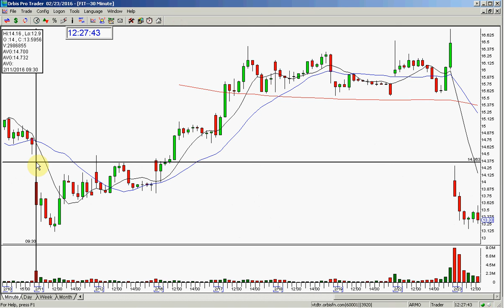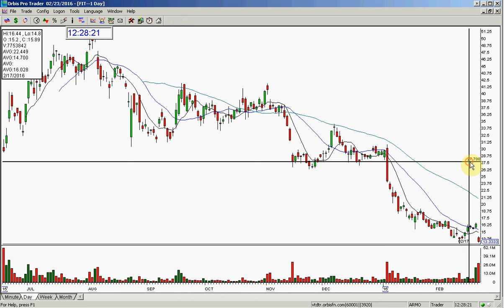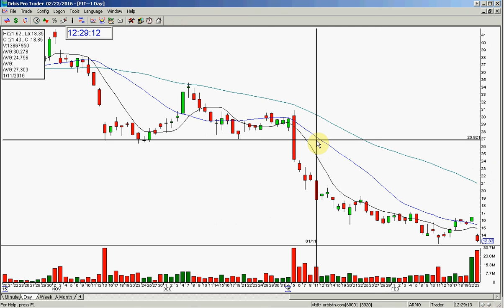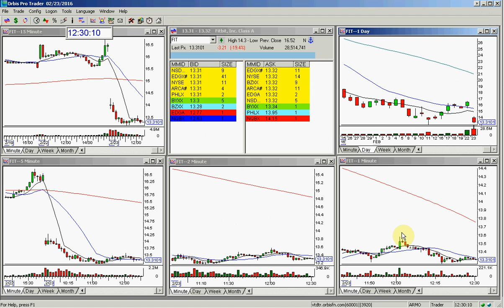FIT PLAY OF THE DAY 2/23/2016